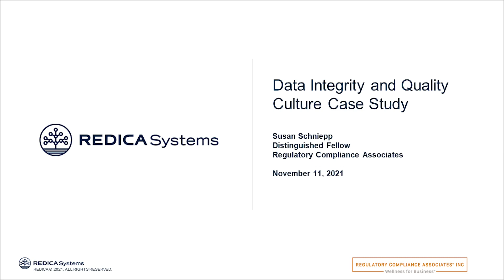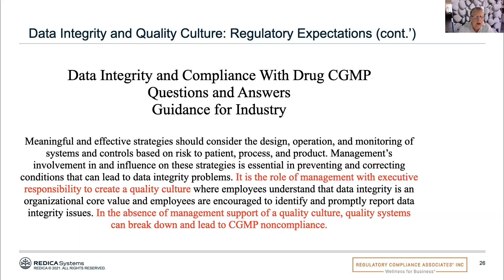Data Integrity and Quality Culture Case Study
Regulatory Compliance Associates' Distinguished Fellow Susan Schniepp uses a case study to tell a cautionary tale about how a poor quality culture resulted in a data integrity issue in this Redica Systems webinar.

See how Redica Systems can help your company be compliant at Redica.com

FAQ:

What is Data Integrity?
Data integrity is the maintenance of, and the assurance of, data accuracy and consistency over its entire lifecycle and is a critical aspect of the design, implementation, and usage of any system that stores, processes, or retrieves data.

Data integrity is a concept and process that ensures the accuracy, completeness, consistency, and validity of an organization’s data.

Since the early 2000s, global regulators such as FDA have expressed concern about data integrity in manufacturing, citing violations during regulatory inspections.